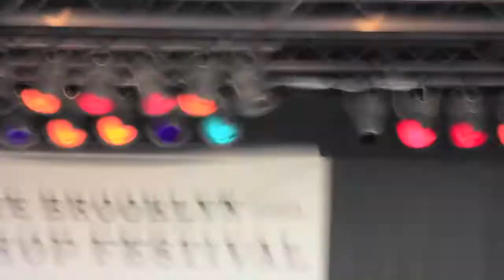clockinyou.com: Hip hop festival feat Busta Rhymes part 2